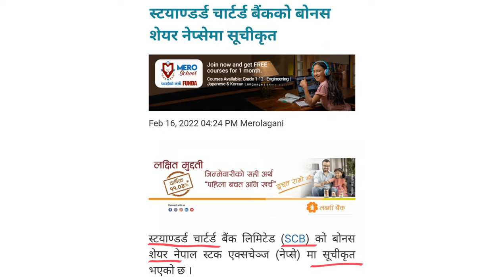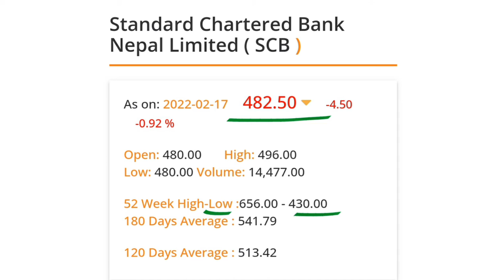Standard Chartered Bank bonus share listed in NEPSE | Banking sector investment | share market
Standard Chartered Bank (SCB) bonus share listed in NEPSE |Banking sector मा कसरी investment गर्ने ? | How to invest in banking sector in Nepali share market | standard Chartered bank bonus share | SCB dividend | standard Chartered bank dividend in 2078 | NEPSE | share market | upcoming IPO in Nepal 2022 |